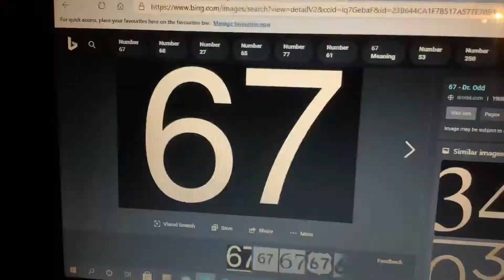Exotic Number Creatures #378